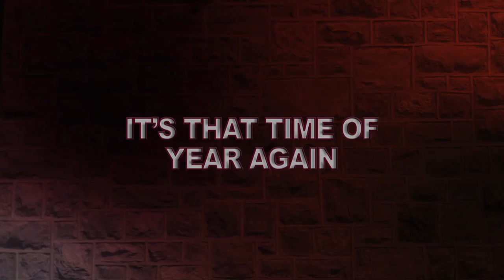Virginia Tech Hokies Football Trailer 2011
A recap of the 2010 season and trailer for the upcoming 2011 season. Hope you enjoy! Go Hokies!

300 Violin Orchestra - Jorge Quintero
Killstreak - Brand X Music
Fearless - Brand X Music

Special thanks to VTPhreak4evr for the footage he posted and Attila's Videos.